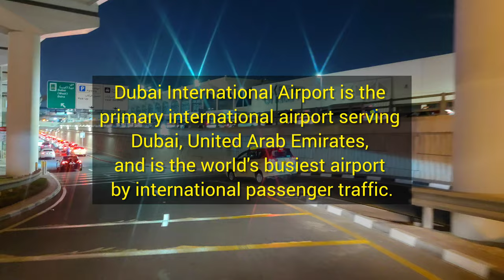DUBAI TERMINAL 1 DXB AIRPORT BUSY ARRIVAL AREA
In this video:
Driving along the Alittihad Road to Dubai Airport Terminal 1
Arrived at Terminal 1 entrance at 5:00
The car park 8:40
Sitting at the arrival area at 12:02